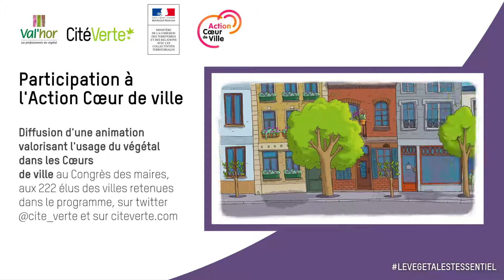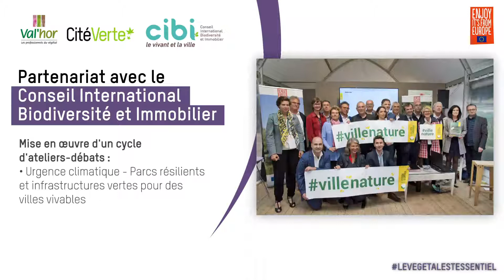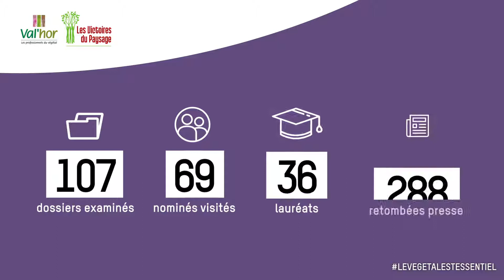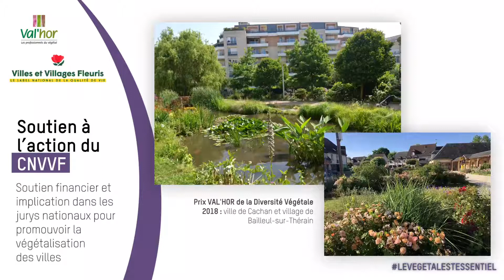VAL'HOR 2019 Communication donneurs d'ordre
Les actions de communication 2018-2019 réalisées par l'Interprofession française de l'horticulture, de la fleuristerie et du paysage pour développer le végétal en ville.
Présentation en Assemblée Générale le 16 octobre 2019.